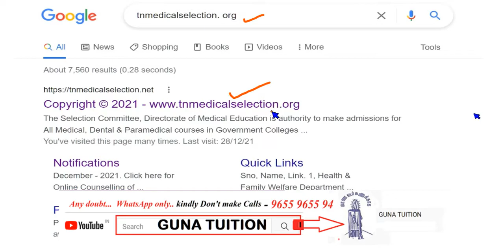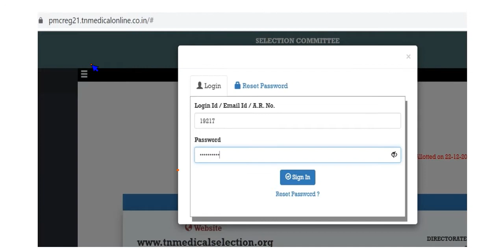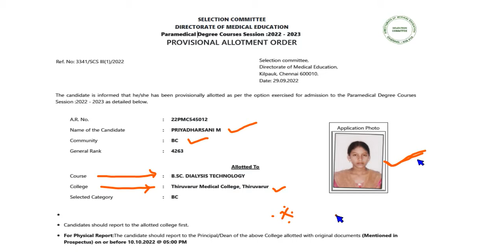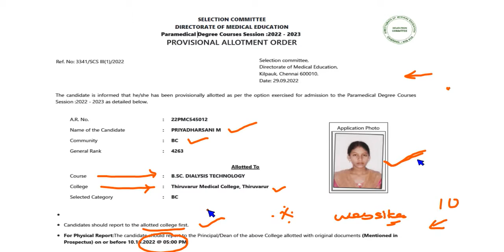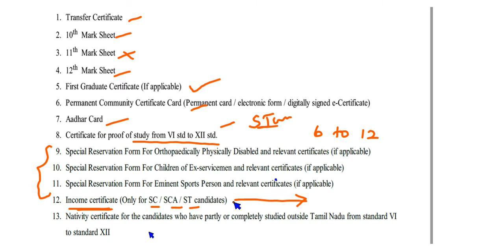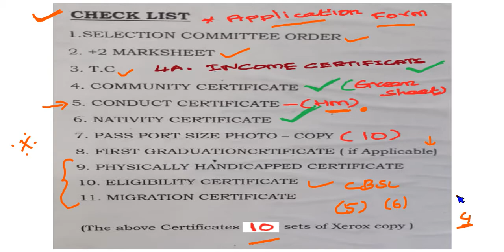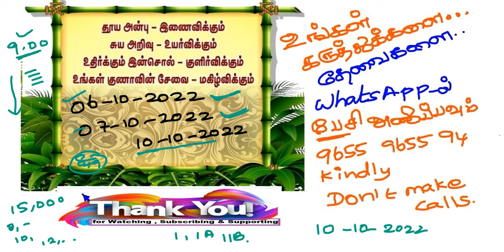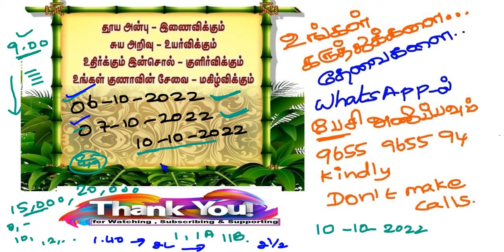TN - PARA MEDICAL- ROUND 1A AND 1B - Important Gudidelines